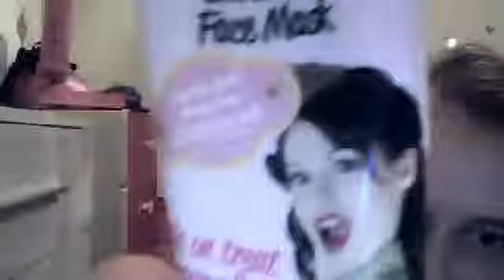subscribe and face mask (chocolate)